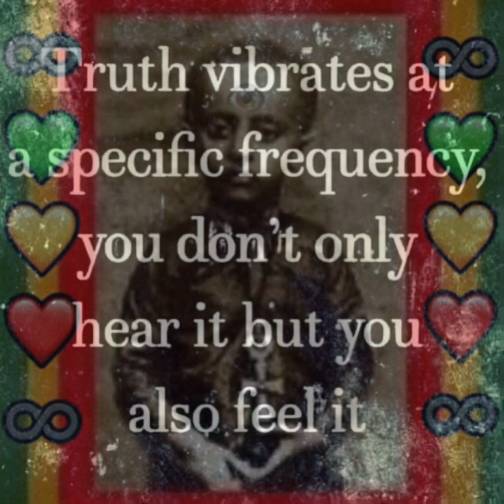AKAE BEKA PORTALS FREE YOUR MIND